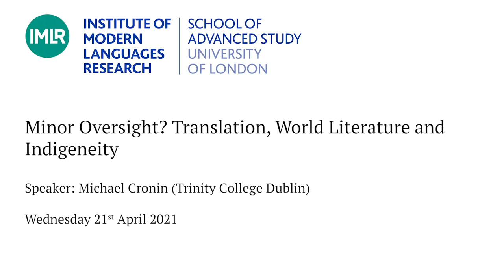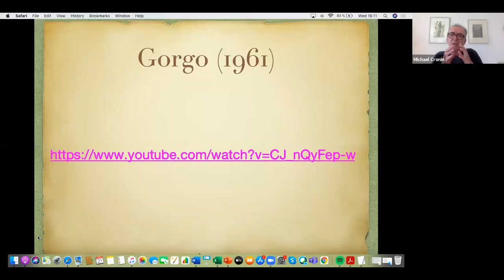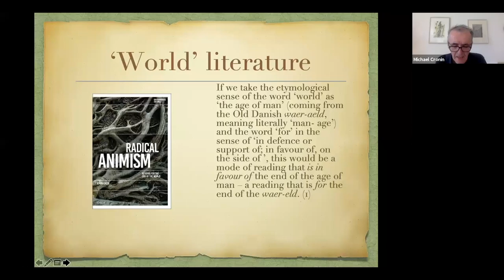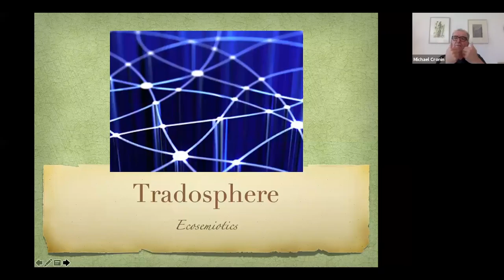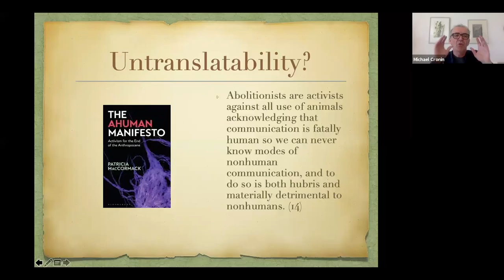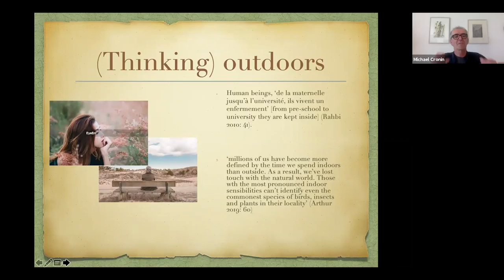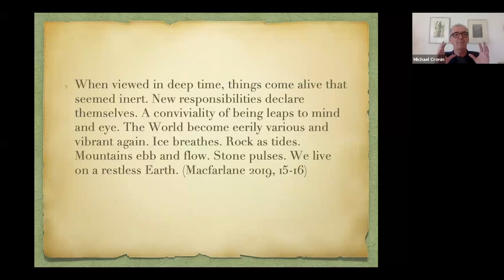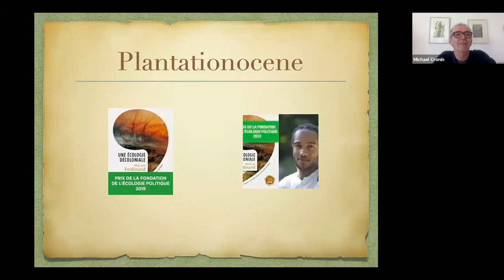Minor Oversight? Translation, World Literature and Indigeneity